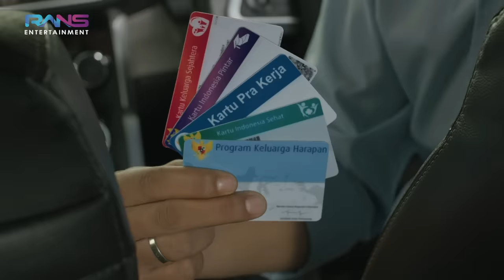ROOM TOUR RUMAH BARU MILYARAN LALA & SENSEN!RAFFI NGAMUK! DITIPU DESIGN INTERIOR!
VLOG 51